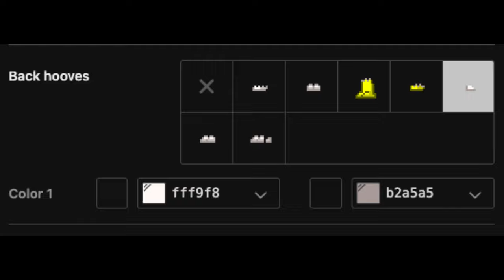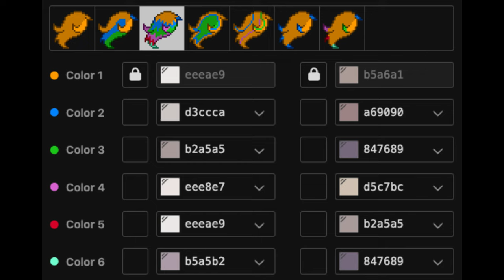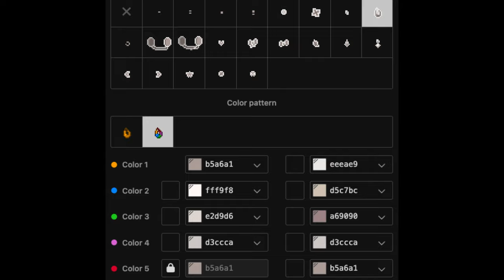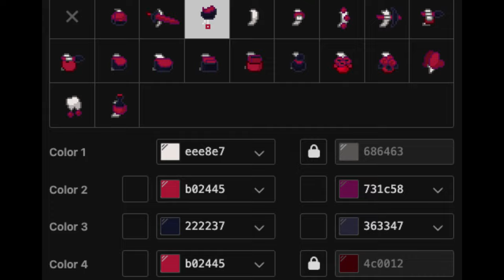👁) Vaggie HAZBIN HOTEL : [ pony town skin ]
❜ ｡₊˚︶︶₊ ๑ ︶︶ ₊ ๑ ︶︶♡₊˚︶︶₊ ๑ ︶︶ ₊ ๑ ︶︶♡₊˚ ❜ ｡